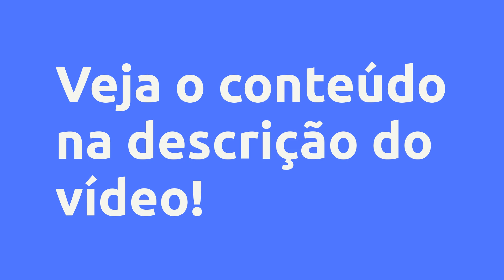(REVIEW) Funcional Fight - CENTRO DE TREINAMENTO APOLLO, Vale a Pena?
Funcional Fight - CENTRO DE TREINAMENTO APOLLO, Vale a Pena?

Um pouco sobre (informações do produtor):
O Curso tem como objetivo abordar treinamentos funcionais, visando a performance geral e específica de atletas e praticantes desportivos.

O Método SIGAT™, desenvolvido pelo Treinador Apollo, tem com base o treinamento HIIT utilizando exercícios de alta e baixa intensidade, propondo resistência, hipertrofia, força, mobilidade, flexibilidade, agilidade, entre outros.

ALTA PERFORMANCE PARA SUA LUTA

Treinamento profissional para possibilitar aumento de precisão e força para uma performance energética mais eficiente.

Treinamento voltado para o conhecimento de táticas e estratégias de luta e chute para competição, elaboração sistemática para alcançar resultados superiores.

Vantagens:
- Certificação com CNPJ da empresa

- Curso válido como estágio complementar

- Expansão de campo de trabalho

- Suporte do Centro de Treinamento Apollo

Conteúdo:
INTRODUÇÃO
Apresentação
Conceitos
Atendimento e Vendas
Método Sigat
Método Sigat FMS
Análise Funcional do Movimento

TREINAMENTOS
Stretch
Matcore
Move Strike
Step Fight I
Step Fight II
Strong Power Orientações
Strong Power Treinamentos
Military Condicionamento Funcional
Crossroad

Pesquisas mais frequentes:
Funcional Fight - CENTRO DE TREINAMENTO APOLLO, Vale a Pena? é bom?
Funcional Fight - CENTRO DE TREINAMENTO APOLLO, Vale a Pena? vale a pena?
Funcional Fight - CENTRO DE TREINAMENTO APOLLO, Vale a Pena? onde comprar?
CENTRO DE TREINAMENTO APOLLO é confiável?
Quem é CENTRO DE TREINAMENTO APOLLO?